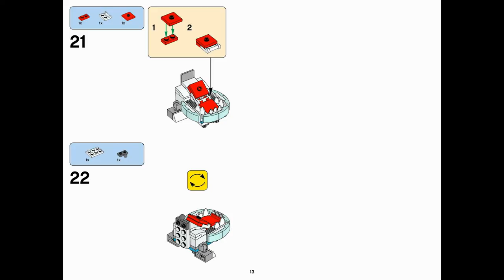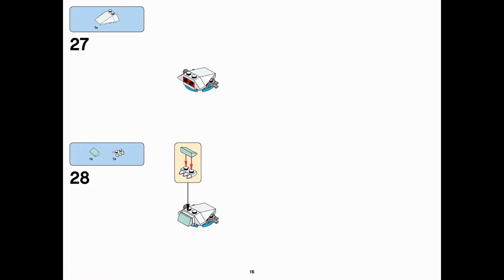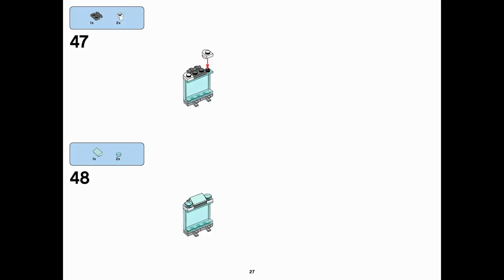Medix MAX (how to build) | LEGO Mixels 41569+41570+41571